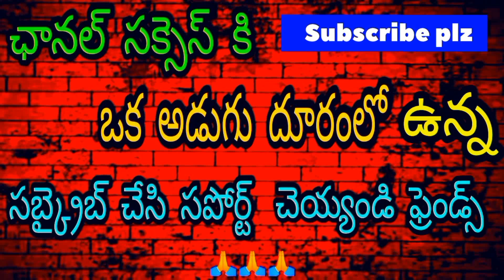James Movie Review Telugu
James Movie Review Telugu | James Movie Telugu Trailer Review | James Movie Review